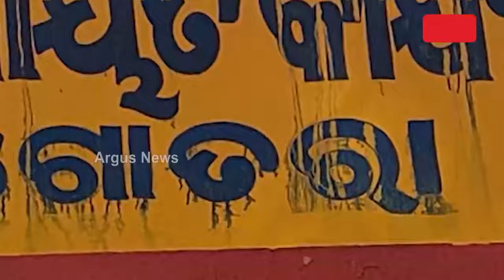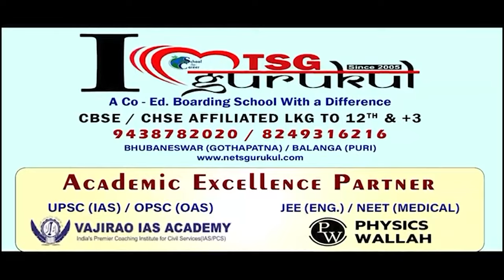ସରକାରଙ୍କୁ ଚରମ ଚେତାବନୀ || Road Problem || Mahanga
ସରକାରଙ୍କୁ ଚରମ ଚେତାବନୀ । ଦୀର୍ଘବର୍ଷ ଧରି ଦାବି ପୂରଣ ନହେବାରୁ ଶେଷରେ ଭୋଟ ବର୍ଜନ ଚେତାବନୀ ଶୁଣାଇଲେ ମାହାଙ୍ଗା ବ୍ଲକ ଗୋତରା ପଞ୍ଚାୟତବାସୀ  ।